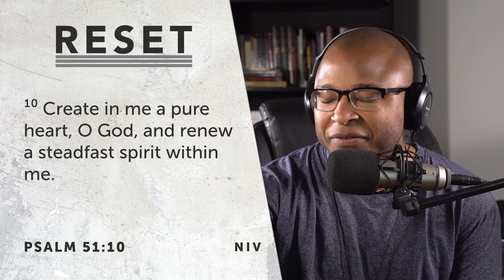Day 4: Reframe | RESET | Pastor Enrique Brooks | Prayer 365 (2021)